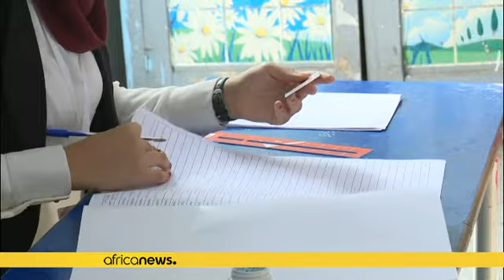Tunisie : réactions après la présidentielle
*La Tunisie est toujours dans l'attente des résultats du premier tour de la présidentielle qui s'est deroulé dimanche. Et deux candidats se disent déjà en avance. Des résultats non confirmés officiellement.*

Un universitaire sans parti contre un publicitaire en prison: la presse tunisienne a mis en une lundi les photos de Kais Saied et de Nabil Karoui, qui ont tous deux assuré s'être qualifiés pour le 2e tour, sur la foi de sondages sortie des urnes --en l'absence de résultats officiels.